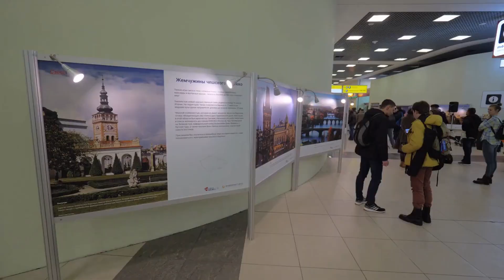Top 10 Resorts in Mérida Mexico - Travel Deals @ 2022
At Tripsandguides, we believe in the power of travel — and in helping you make the most of every trip. We can help you make the right choice when you shop for hotels, restaurants, and attractions. You'll also find low airfares, free travel guides, worldwide vacation rental listings, popular forums with advice about virtually every destination, and more.